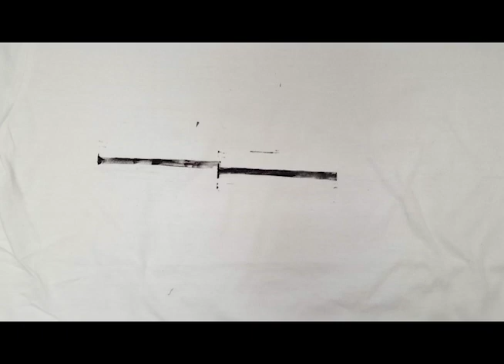Stop-motion movie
The kids made stop-motion movies last year during our project Motionlab.